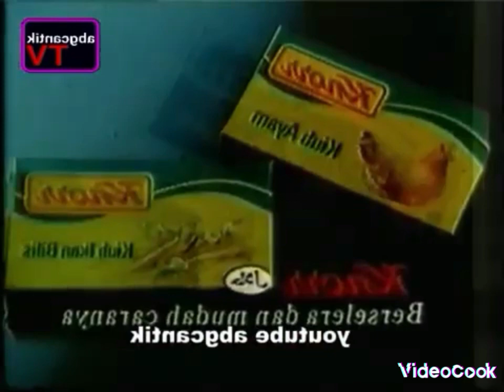IKLAN KNORR 1984 IN MYSTERY EFFECT